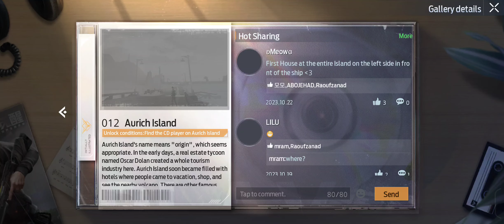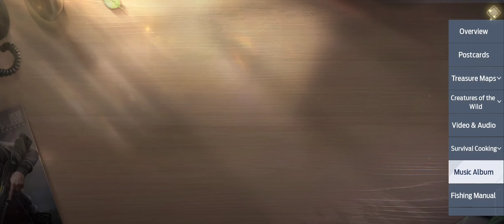Undawn|Gallery|Music Album (012 Aurich Island)